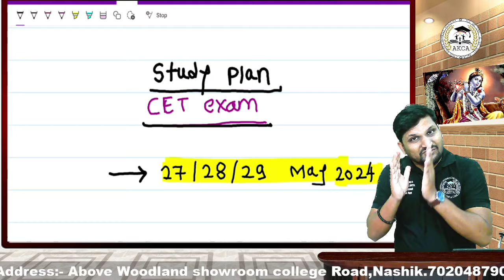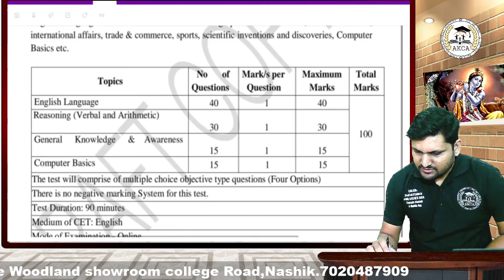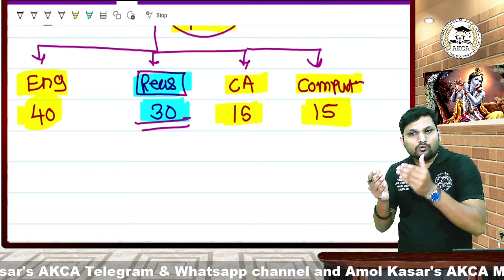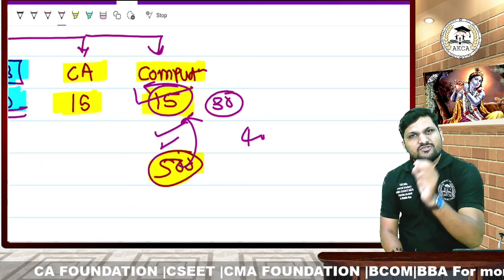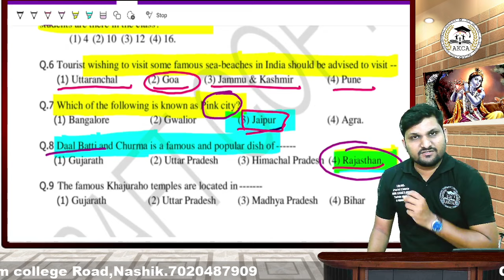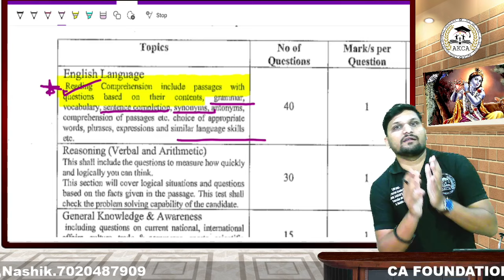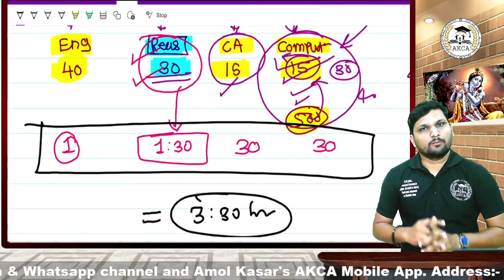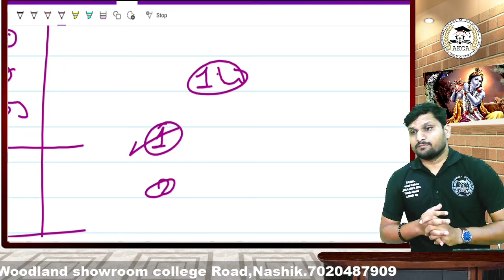Study Plan || CET Exam 2024 || BBA | BCA | BMS | BBM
CET Guidance Form